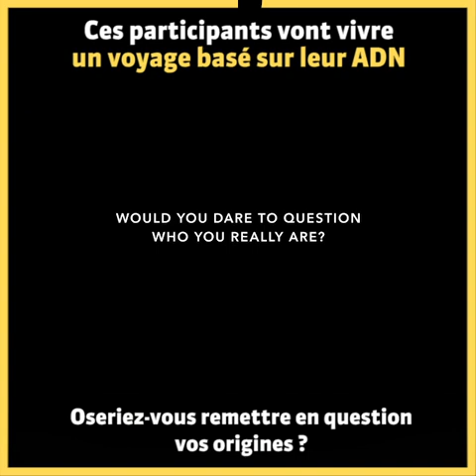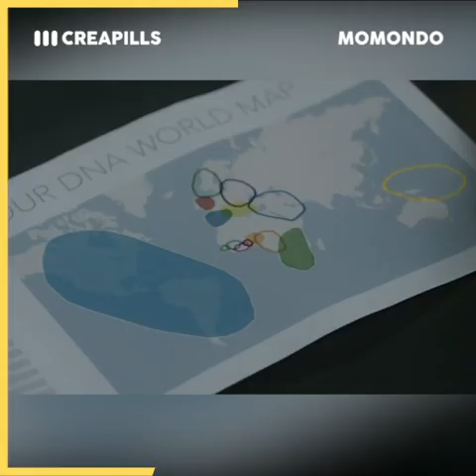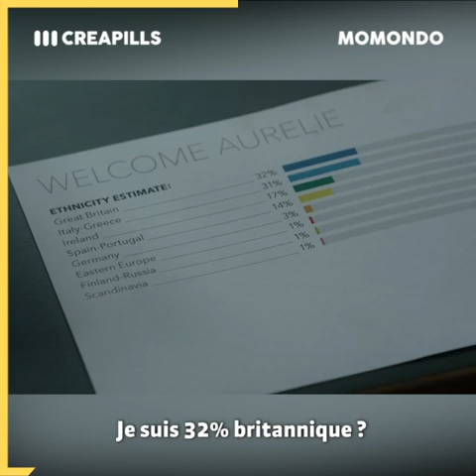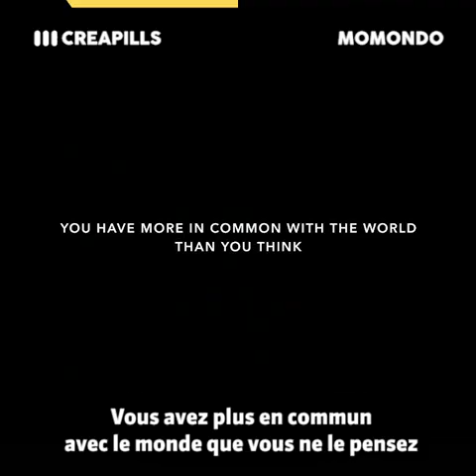Ces participants vont vivre un voyage basé sur leur ADN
Cette expérience devrait être obligatoire ! Un voyage dans l'ADN pour plus de tolérance : de quoi rendre les esprits plus ouverts. Certes c'est une opération marketing mais il faut avouer que parfois elles sont très justes et très puissantes !

Crédits : Momondo par l'agence &Co (Danemark, 2016)